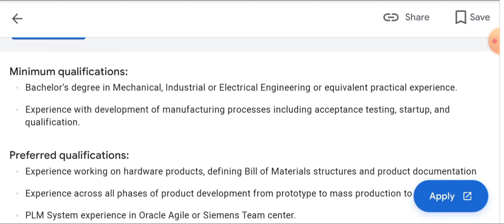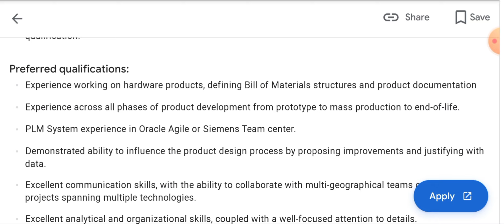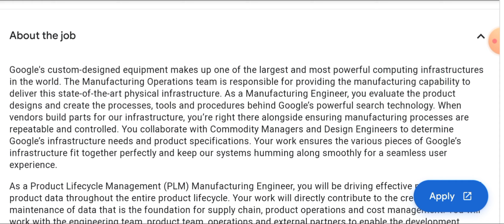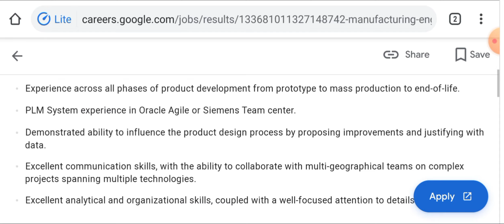High Salary Manufacturing Engineer Jobs in Google India I Mechanical Jobs I Electrical Jobs in India